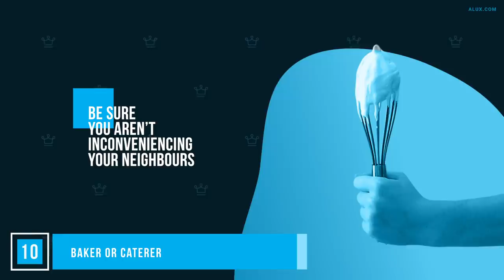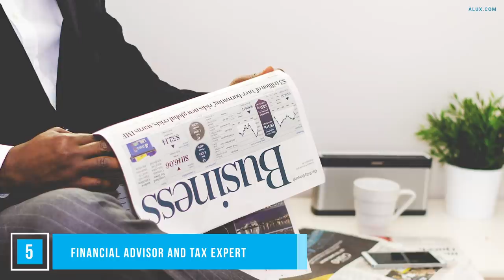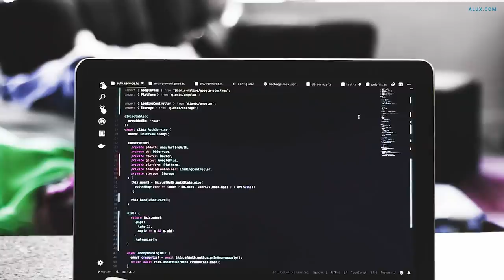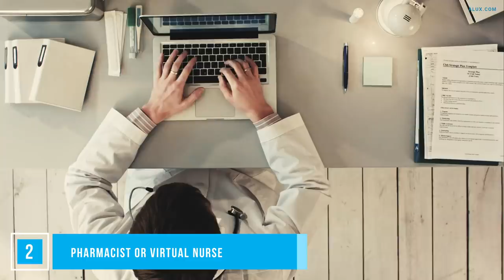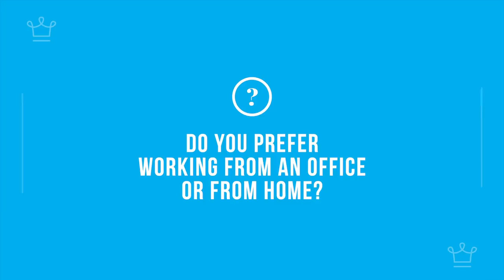10 HIGH PAID Jobs YOU CAN DO From HOME | 2020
10 HIGH PAID Jobs YOU CAN DO From HOME | 2020

In this Alux.com video we will be answering the following questions:
What are the highest paying stay at home jobs?
What are the best jobs for working from home?
What stay at home jobs pay the most 2020?
Which is the highest paying "work from home" job?
What are the best work-from-home jobs?
What is the highest paid job that you can do from your home and you don't need to go outside?
Which are the highest paid jobs to work from home?
Nowadays, what is the highest paid online job from home?
What's the highest salary a freelancer can earn and what does this depend on?
What are 10 HIGH PAID Jobs YOU CAN DO From HOME?
What are some places you can get good work at home jobs?

00:00 - Intro
00:44 - Baker or Caterer
01:55 - E-Commerce Store Owner
02:44 - Travel Agent
03:49 - Virtual Recruiter
05:02 - Animator or Video Editor
05:49 - Financial Advisor and tax expert
06:22 - Corporate Counsel
07:01 - Web Developer
08:01 - Pharmacist or Virtual Nurse
08:55 - Physician/Doctor/GP
09:52 - Question